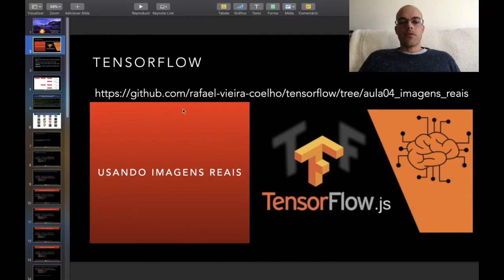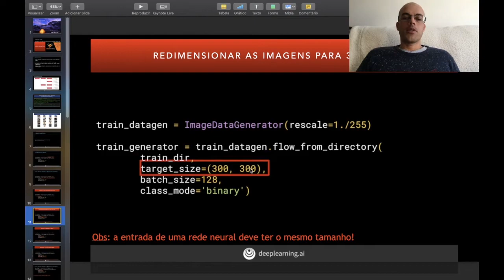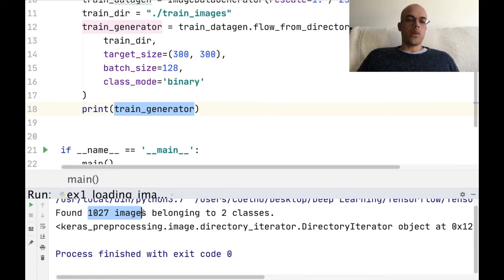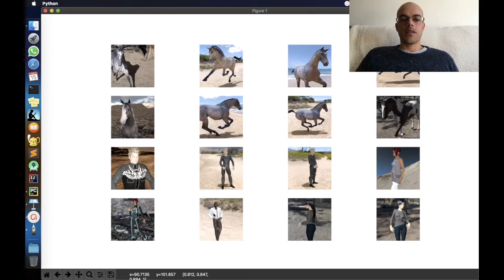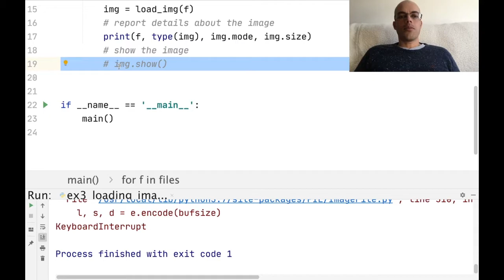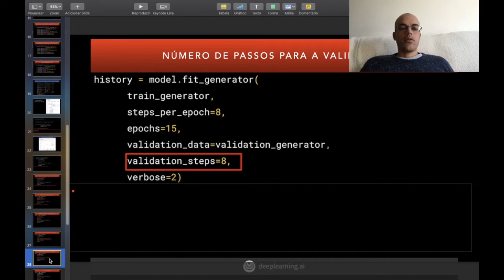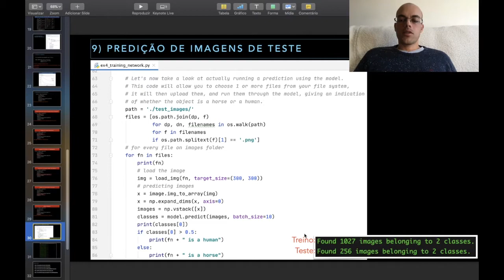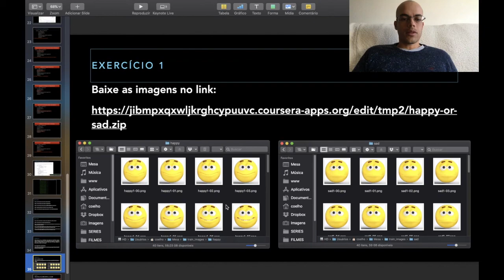Tensorflow - Aula 04 - Imagens Reais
Classificação binária de imagens usando redes convolucionais em tensorflow.